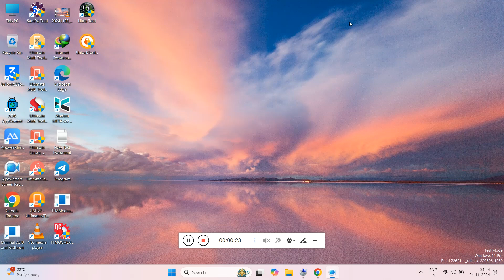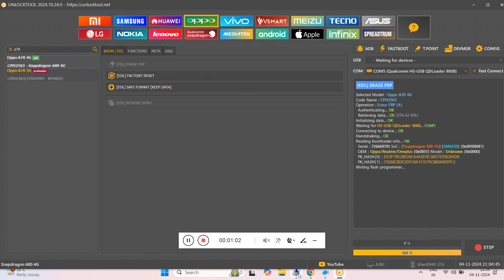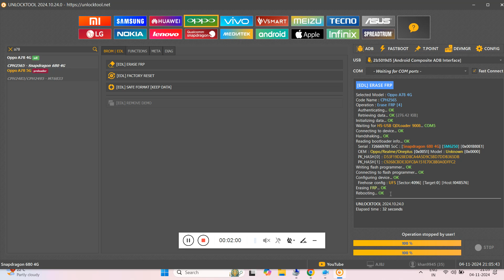Oppo a78 frp bypass unlock tool done qualcomm cpu